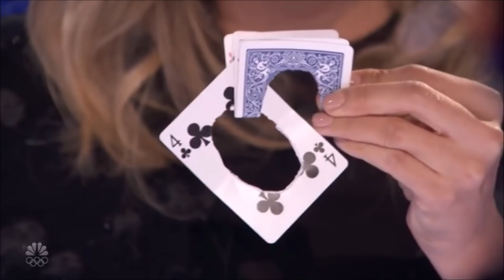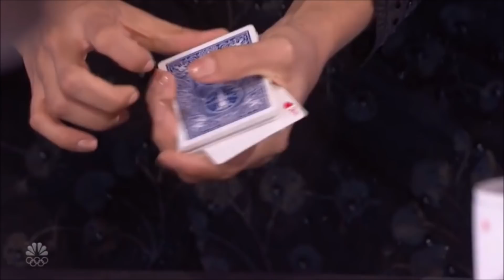Dania Diaz: Close-up Magician SERENADES Judges With Story Telling @AGT Champions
Hey, if you hadn't had a chance to watch HERE are the best AGT 2023 auditions 📣 What?! Did you see these famous contestants return years later? America's Got Talent: The Champions | Season 2 | Semifinals

The "Got Talent" format has had more than 900 million global viewers since it began airing in 2006 and has aired in 194 markets worldwide. "Got Talent" holds the Guinness World Records title as the Most Successful Reality Television Format in history, with 70 local versions produced across Europe, Asia Pacific, the Middle East, Africa and the Americas. The series, from NBC, Fremantle and Syco Entertainment, will feature the star-studded judges panel from "America's Got Talent" - Executive Producer Simon Cowell, Heidi Klum, Howie Mandel and NEW judge Alesha Dixon - as well as Host Terry Crews, co-star of NBC’s "Brooklyn Nine-Nine."

Talent Recap is the #1 independent website which is exclusively dedicated to the fans of the most popular talent shows around the world. As passionate fans of these shows, we provide news, analysis and fan engagement on America’s Got Talent, Britain’s Got Talent, The Voice, The X Factor, American Idol, The Masked Singer and The Four.